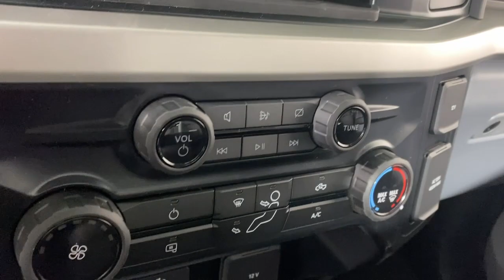2024 Ford F-350SD XL PA Easton, Allentown, Bethlehem, Quakertown, Phillipsburg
New 2024 Ford F-350SD XL available at Koch Ford located in 3810 Hecktown Rd, Easton, PA, 18045. Servicing the Easton, Allentown, Bethlehem, Quakertown, Phillipsburg area.

This could be the car for you, the  2024  Ford F-350SD. If you're going to do it, do it right. This full-size Super Duty pickup delivers extraordinary towing, plowing, and hauling capabilities thanks to engineering that leverages lighter, stronger materials and enhanced components. Rigorous testing ensures performance under even extreme conditions, so you can take on the toughest jobs with confidence.  These are just some of the great options this vehicle comes with: Apple Carplay®/Android Auto®, 360 Degree View Car Camera, Keyless Entry, Fog Lamps, Heated Mirrors, Back-Up Camera, Bed Liner, Aluminum Wheels, Alarm, Steering Wheel Audio Controls. Feel prepared to take on the biggest jobs in this fully capable Super Duty. Treat yourself to a test drive today. Our friendly staff will give you an outstanding customer experience.